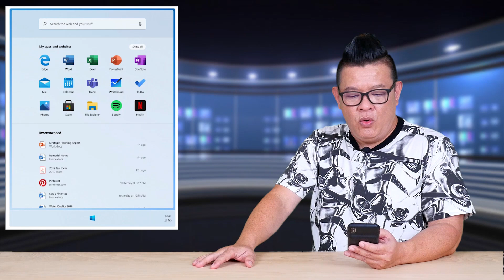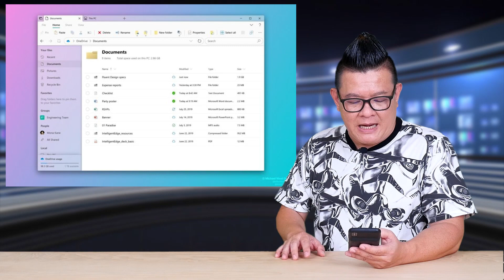หลุดข้อมูล Windows 10X ตัวใหม่ เปลี่ยนปุ่ม Start เป็น Launcher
Windows 10X ระบบปฏิบัติการใหม่ใน Surface Neo แท็บเล็ตจอคู่ของไมโครซอฟท์ ตั้งแต่เปิดตัวมายังไม่มีใครมีข้อมูลเลย จนกระทั่ง ทวิตเตอร์ @WalkingCat  ได้ค้นพบไฟล์เอกสารของ Windows 10X บนเซิร์ฟเวอร์ ทำให้ได้รู้ข้อมูล เช่น เมนู Start เปลี่ยนเป็น Launcher เลือกคอนฟิกได้ว่าจะเรียงไอคอนตรงกลาง หรือชิดซ้าย สร้างโฟลเดอร์โดยการลากไอคอนมาชนกัน เหมือนบน Android และมี File Explorer แบบใหม่ เรียกว่า Modern File Explorer